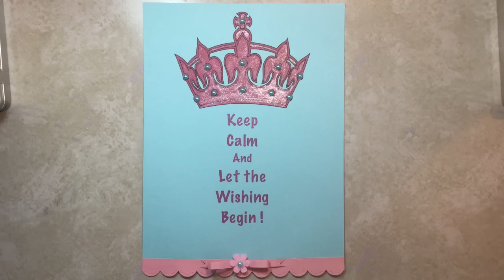Let the wishing begin!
Hugs, Diane